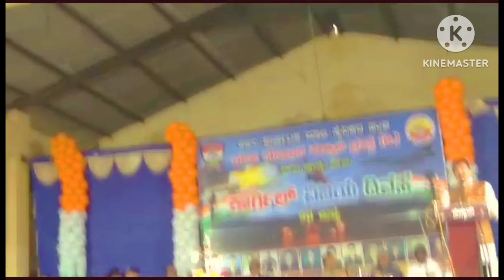July 26 2023 24 ನೇ ಕಾರ್ಗಿಲ್ ವಿಜಯ ದಿವಸ್ ಆಚರಣೆ|24 Kargil Vijay divas celebration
24 ನೇ ಕಾರ್ಗಿಲ್ ವಿಜಯ ದಿವಸ್ ಆಚರಣೆ
24 ನೆ ವರ್ಷದ ಕಾರ್ಗಿಲ್ ವಿಜಯೋತ್ಸವ ದಿನಾಚರಣೆ
ಮಾಜಿ ಸೈನಿಕ ಸಂಘರವರಿಂದ, ಸಾಗರ

24 Kargil Vijay divas celebration
Kargil Vijay divas celebration program by ex army service men

Location
Sagara taluk nagara sabhe ranga mandira